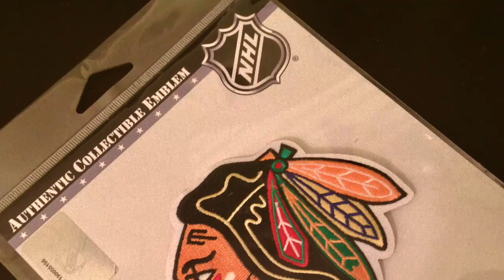World's ONLY Collectible Chicago Blackhawks Golf Glove and Gear Holder! Handmade in Chicago!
This is the Chicago Blackhawks Stanley Cup Champions team logo.

This National Emblem collectible patch was handmade to fit an EquipGrip TM. Perfect for supporting your favorite hockey team of the NHL.
Highly collectible, these go fast!
EquipGrips handmade with pride in Chicago.